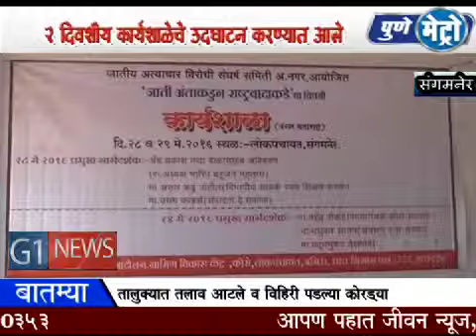संगमनेर तालुक्यातील घारगावजवळील कुरकुंडी येथे दोन दिवशीय कार्यशाळेचे आयोजन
संगमनेर तालुक्यातील घारगावजवळील कुरकुंडी येथे लोकपंचायतच्या सभागृहात अहमदनगर जिल्हा जातीय अत्याचार विरोधी संघर्ष समितीने आयोजित केलेल्या दोन दिवशीय कार्यशाळेचे उद्घाटन भारिप बहुजन महासंघाचे अध्यक्ष प्रकाश आंबेडकर यांच्या हस्ते करण्यात आले.जातीअंताचा लढा उभारणे ही कळाची गरजये असे मत त्यांनी व्यक्त केले.